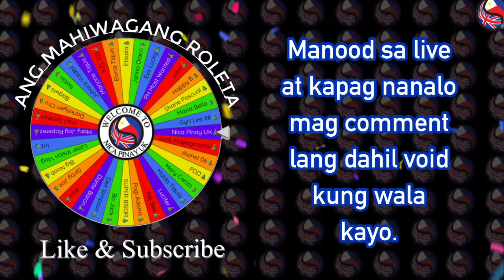New rules kung paano magpalista sa AngMahiwagangRoleta, please watch!